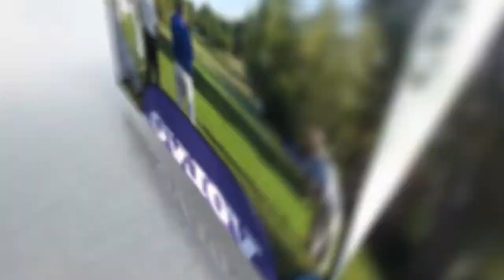Corporate Golf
Torneos - Viajes - Green Fees - Material - Tienda - Club